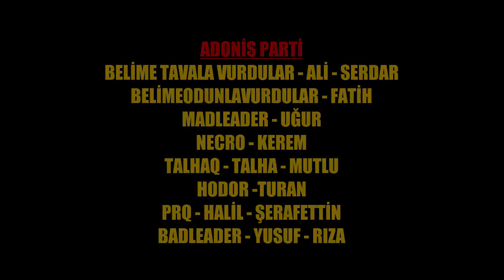ADONİS VS KİSSCATCH ( ANLAŞMALI VS DİR)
ASGARD ADONİS MİDGARD OLYMPİA AKASHA JACO IHODOR CARNESİR  NECRO VERTİGO